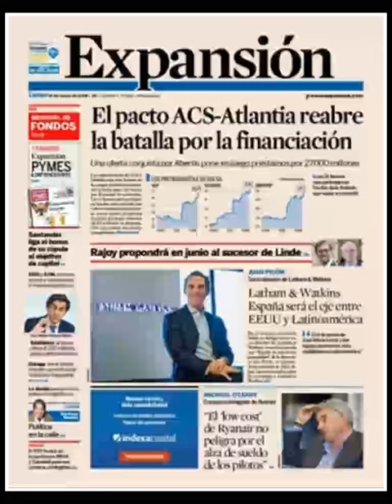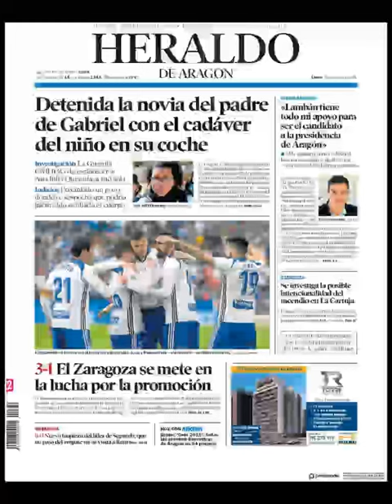Noticias Lunes 12 Marzo 2018 Principales Portadas Titulares Diarios Periódicos España Spain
Principales Titulares de Noticias en Portadas Diarios Periódicos Españoles del Lunes 12 de Marzo de 2018 ¿Que le Parecio este día?